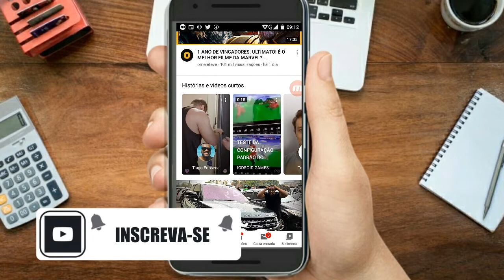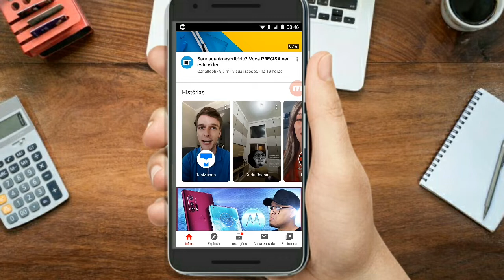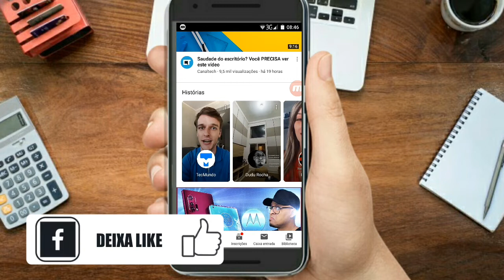FUNÇÃO HISTÓRIA DO YOUTUBE ANTES DOS 10K | NOVA ATUALIZAÇÃO | CANAL IODROID